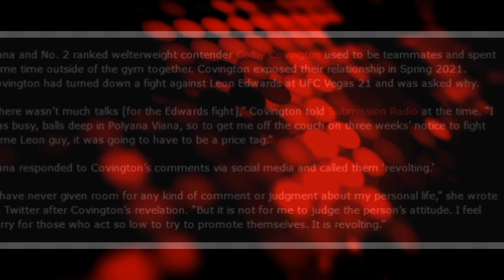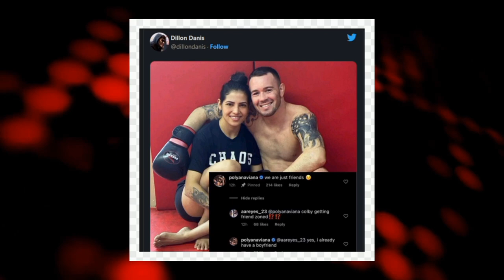How Good is Polyana Viana REALLY!?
Polyana Viana's best fights and career highlights are analyzed

Polyana Viana has had a rocky road in the UFC so far, from devastating losing streaks to bringing her career back to life with sensational performances, we’re gonna be covering how the native Brazilian has had one of the most unpredictable careers in the UFC and how good she really is.

You’re gonna want to make sure you stay until the end of the video to find out how Polyana was involved in an entanglement and a feud with the very controversial number two ranked UFC Welterweight Colby Covington, so make sure you stay tuned.

Inspired by Patrick Gavia, Full Mount MMA, and Athlete Central.

Inspired by Polyana Viana gets a KO in 45 seconds!!

Inspired by UFC fighter Polyana Viana about controversy with Colby Covington

Inspired by UFC fighter Polyana Viana beats up would-be mugger

Inspired by Polyana Viana on Tabatha Ricci 'I'd rather this ends in the 1st round'

Inspired by Polyana Viana Octagon Interview | UFC Vegas 64

Welcome to MMA Success! On this channel we'll explore the latest Mixed Martial Arts (MMA) drama, news, and everything you'd need and want to know about your favorite MMA fighters. We'll explore some of the richest MMA fighters in the world like Conor McGregor and Khabib Nurmagomedov, and also some lesser known yet fairly popular fighters like Jessica Andrade and Beneil Dariush. Our videos will showcase fighters from various promotions like UFC, Bellator, and ONE Championship. So, if you've ever been curious about how much UFC fighters earn, what it takes for fighters to achieve stardom, the latest MMA/UFC news/drama, or the results of the latest UFC PPV, you're in the right place! :)